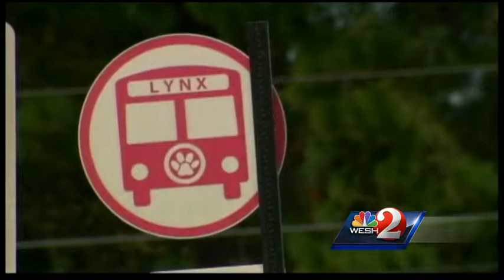Several people injured when Lynx bus, SUV collide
More than a dozen people are taken to the hospital when a Lynx bus collided with an SUV.